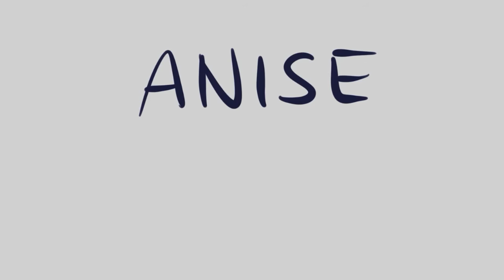Cómo se escribe ANÍS en INGLÉS